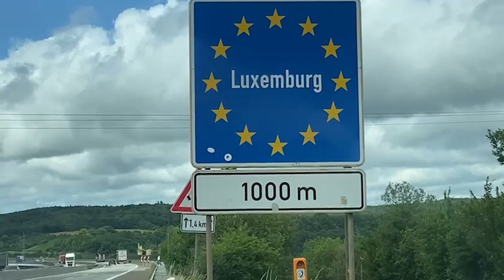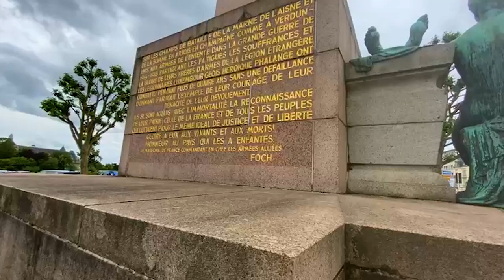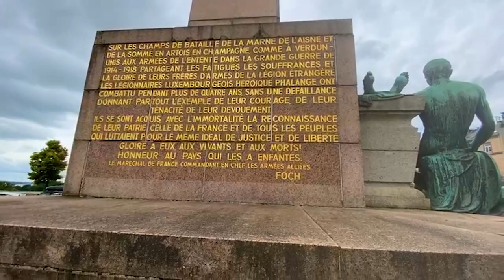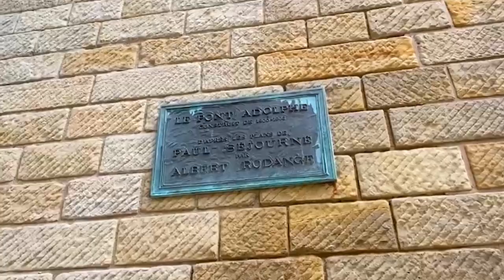LUXEMBOURG TOUR | Is it worth? Yes! Travel & Cook with Bismillah